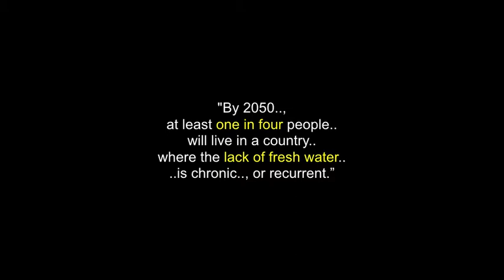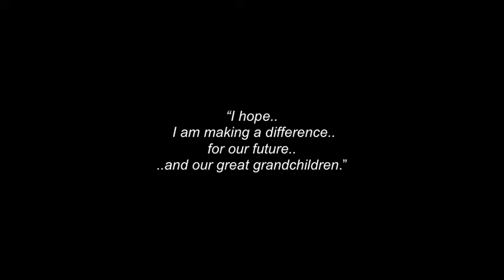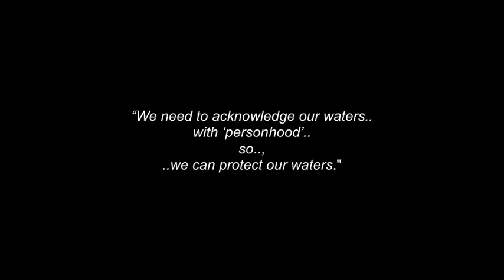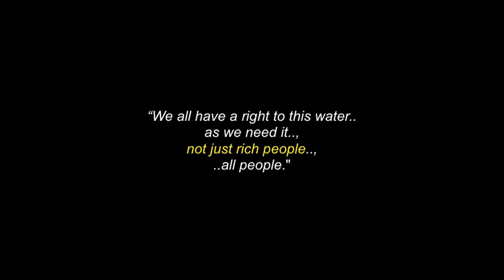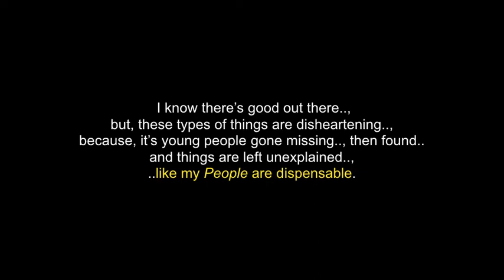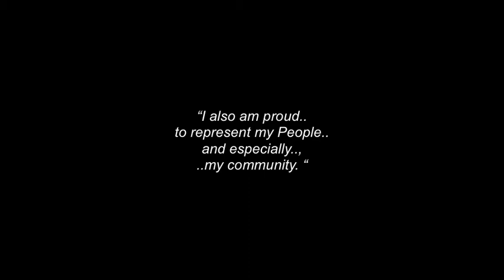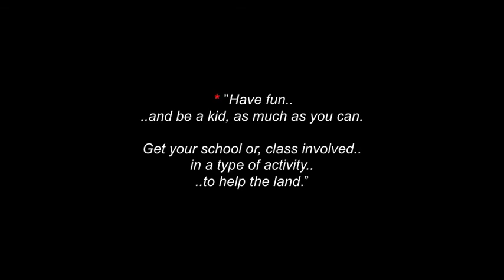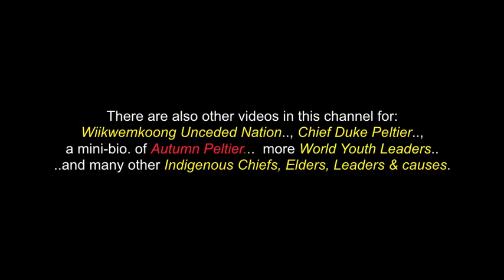Autumn Peltier: Quotes From A 13 Yr. Old Ojibway Water Keeper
This is a collection of various photos, & quotes of Autumn Peltier.., who is one of the younger of the World Youth Leaders... and  at 13 years of age, has already made numerous speeches about the state of the World's Water.

There is also a loner, mini-bio. of Autumn recently loaded, in this channel.., as well as another video from the World Youth Conference.

 CBC News -  Mar 22nd 2018
Canadian Teen Tells UN ‘Warrior Up' To Protect Water

“It's time to "warrior up,”stop polluting the planet and give water the same rights and protections as human beings.“ That's the message Autumn Peltier, a 13-year-old Canadian, delivered personally to the United Nations General Assembly on Thursday.

"Many people don't think water is alive, or has a spirit,”  the young Anishinaabe girl from Wikwemikong First Nation told the diplomats gathered in New York City, in her speech on World Water Day.

"My People.., believe this to be true.”"Our water deserves to be treated as a human with human rights.  We need to acknowledge our waters with ‘personhood’ so, we can protect our waters."

The five-foot tall teen from Manitoulin Island, Ont, stood on a stool behind the podium, so she could reach the microphone. Autumn had been invited to speak as the "representative of civil society,”
joining UN Secretary General Antonio Guterres and other international dignitaries, for the launch the UN's International Decade for Action on Water for Sustainable Development.

I thank with respect:  Autumn Peltier (..and to all of her relations)..;
All the Respected Elders in this video..; Assembly of First Nations..; CBC..; CBC.ca..; National Observer..; "I am Indigenous...; True Calling..; Children's Climate Conference..; THE EAGLES..; Andrew Vasquez..; A Tribe Called Red..; Red Shadow Singers..; Crystal Shawanada..; AIM Unity Song... and all the other brothers and sisters who have contributed photos & video clips to this video, in any way..

Many Blessings! Hugs & Thanks! / Chi Miigwetch!

(480p - YouTube)